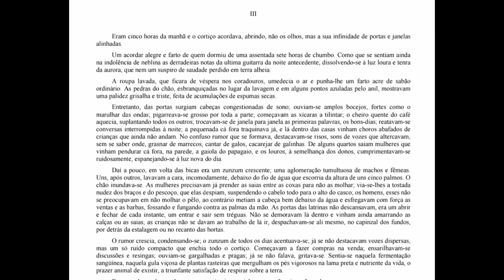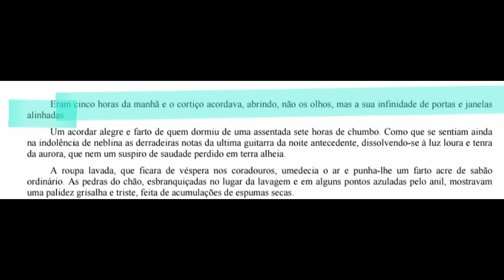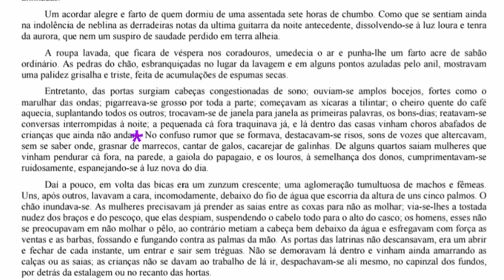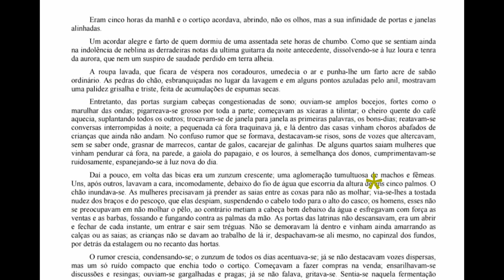94. O CORTIÇO - a vida urbana e os mais desprivilegiados no século XIX.